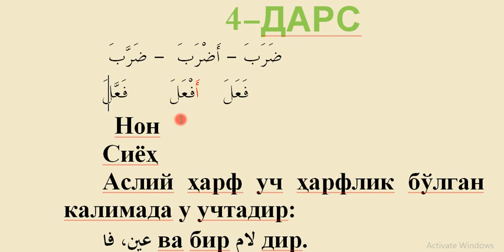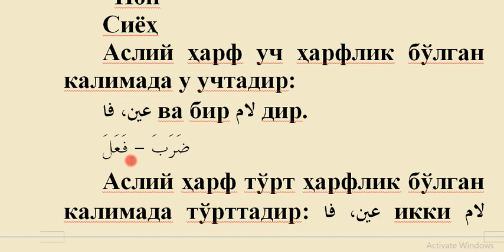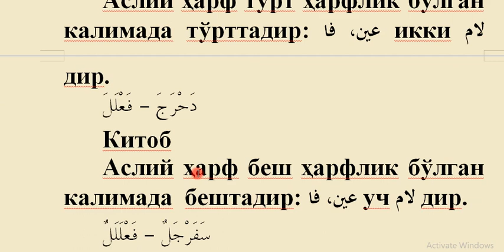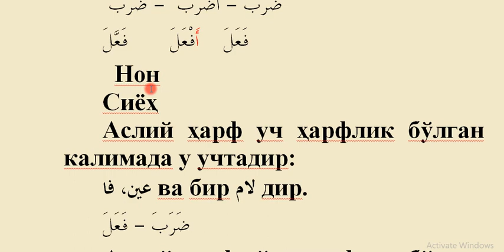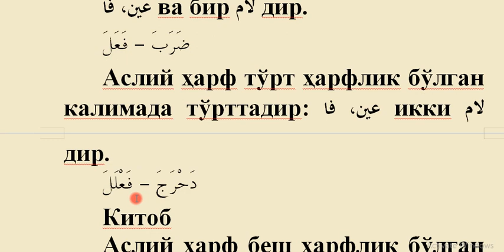4 dars 2 qism Asliy uch, to'rt va besh harflik kalima - Mukammal sarf darsligi